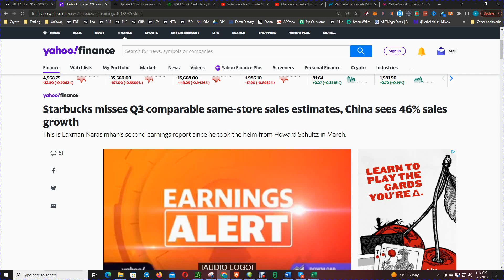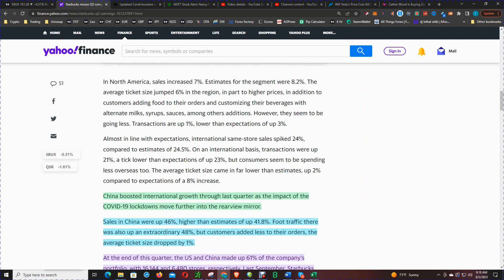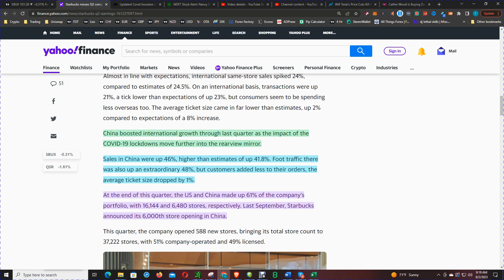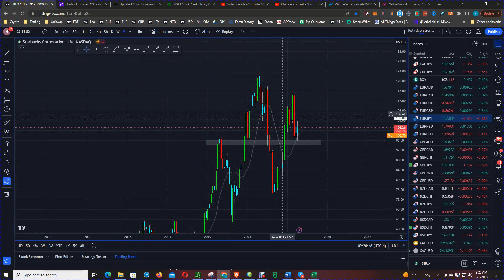The Truth Behind Starbucks Stock Price Stability After Earnings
In this video, I'm discussing the truth behind Starbucks stock price stability after earnings.

Starbucks (SBUX) reported mixed fiscal third quarter earnings Tuesday after market close. Post-results shares were unchanged.

Seattle-based Starbucks missed revenue and same-store sales but topped earnings. EPS was $1.00, up from $0.95. Revenue rose 12% to a record $9.2 billion, although Bloomberg consensus projections were $9.3 billion. Same-store sales rose 10%, below analysts' expectations of 11.12%.

Despite mixed results, CEO Laxman Narasimhan said he's "confident" Starbucks will continue its growth narrative. According to the announcement, "multiple paths available for the company to drive significant growth and margin improvement, which position us well to create outsized long-term shareholder value."

North American sales rose 7%. Segment estimates were 8.2%. Due to higher prices and customers adding food and customizing their drinks with different milks, syrups, and sauces, the average ticket size increased 6% in the region. They're going less. Transactions rose 1% instead of 3%.

International same-store sales rose 24%, compared to 24.5% expected. International transactions rose 21%, below predictions of 23%, while consumers spent less abroad. Despite forecasts of an 8% increase, the average ticket size only rose 2%.

China bolstered international growth last quarter as COVID-19 lockdowns faded.
China sales rose 46%, exceeding expectations of 41.8%. The average ticket size declined 1% despite 48% higher foot traffic.

This quarter, 16,144 US and 6,480 Chinese outlets constituted about 61% of the company's total. China's 6,000th Starbucks opened in September.